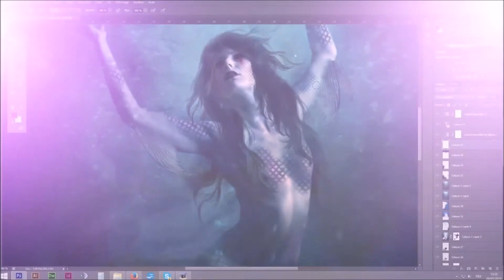Photomanipulation Jinx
Speed Art photomanipulation Jinx
Ps : Je suis une merde en vidéo je sais o/